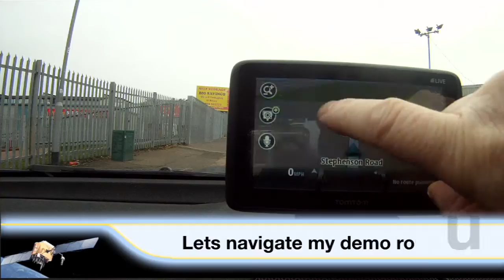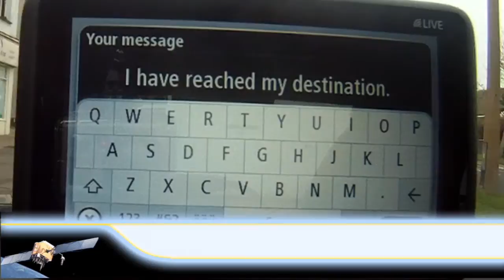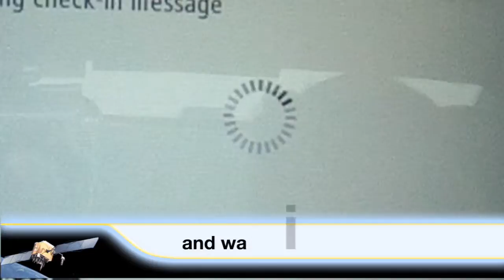TomTom GO 1005 World on the road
The TomTom GO LIVE 1005 World is the flagship SatNav from TomTom check out the GPS in action on our standard SatNav test route.  We have other videos of SatNavs in action in our channel to help you make a comparison.